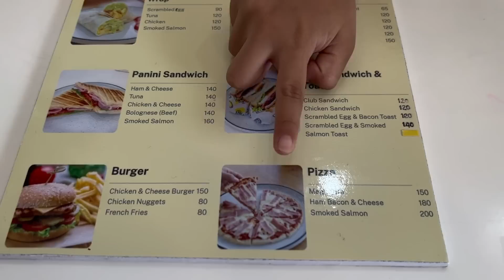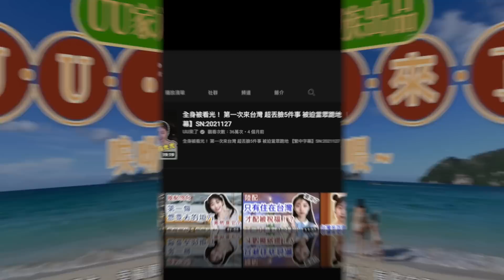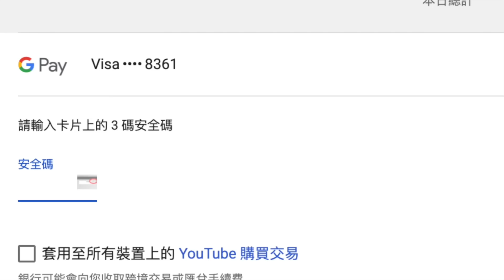陸配朋友圈ㄈㄥ 了！ 這個影片內容不敢發Wechat 傷害性不大，侮辱性太強 「這是我們嚮往的生活啊！」 【C.C. 繁中字幕】 SN:2022144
最近成都、重慶的朋友們都「全域自願靜默」了…
我們這個影片…真心不敢發在朋友圈啊…

華麗的分隔線是我

支持台灣小農
支持台灣茶
給大家推薦3款限量比賽得獎茶
2022年有機茶得獎茶只要500元喔！
另外兩款高山茶王得獎茶和茶商同業公會得獎茶數量有限
請大家跟我們一起用行動支持台灣

台灣以外的朋友想購買，請直接選好品項發電子郵件到

華麗的分隔線，還是我

用iPhone或是iPad的Youtube App會看不到「Join」 連結。解決方法是打開你iPhone或是iPad上的Safari瀏覽器，然後輸入youtube.com，接著搜索我們的頻道「UU來了」，然後就可以在主頁上看到「Join」啦！

華麗的分隔線，又是我